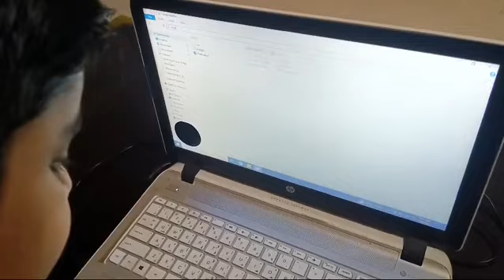Meet Khizar Yaqoob | CSS Batch 4 | 7 Years Old Little Champion of @techforcepakistan | Hyderabad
Khizar Yaqoob, our little champion, achieved 96% in the CSS Exam. His mother, Aqsa Yaqoob, is also our student. He is only a 7-year-old boy, and I hope that one day he will surely make his name shine.

Tech Force Pakistan will do everything possible to promote Khizar.